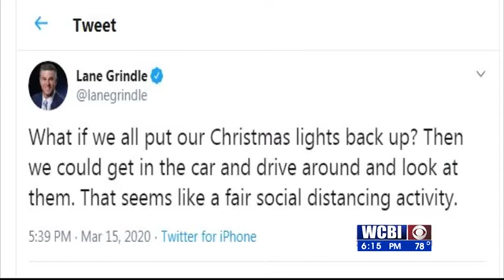GOOD NEWS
uestions regarding fever and recent travel history. once the test is complete, doctors ask participants to immediately return home and wait for them to call with results. take new at 6 stinger as the cdc recommends gatherings of ten people or less, funeral directors are left with
minute thumbnail
06:03 pm questions. golden triangle death care industry executives met in columbus today to discuss the dilemma. lowndes county ema director cindy lawrence, coroner greg merchant and clay county coroner alvin carter were also there. the industry is facing many questions, as the coronavirus continues to spread across the country. this also means visitors from different regions of the u.s. are coming into communities to say a final goodbye to loved ones. the group is seeking more guidance from the state to move forward. wipe to vo the mississippi department of health is reporting 13 new cases of covid-19 in eight counties. counties with their first coronavirus cases are bolivar, desoto, madison, and perry. monroe county is the only northeast mississippi county to have a case of the virus, so far. the state total for coronavirus cases is now at 34. 513 people have been tested for the virus.
minute thumbnail
06:04 pm wipe to vo schools continue to make changes to their schedules surrounding the coronavirus outbreak. some schools have extended their spring breaks until march 27th. if you need to see information on your child's school you can find it on our website w-c-b-i dot com. go to the news tab and click on school closures. food is a number one priority for many people as covid-19 continues to spread throughout the country. our cash matlock joins us live in the studio with more on what one area school district is doing to help meet that need.. joey, the thought of not having class is a dream come true for some students. but the reality is... a lot of these children depend on school for their daily nutrition one school district in our area has a solution. school may be out, but buses are still rolling in the starkville oktibbeha school district. but these buses aren't carrying kids. they're loaded with lunch. "there are
minute thumbnail
06:05 pm children that, that's the only time they get a chance to eat, is when they come to school. those two meals, breakfast and lunch." volunteers are passing out food to anyone along the route between the ages of 0 and 18. "even the ones that are not even in school here. we know there are shortages starting in grocery stores and we want to make sure we're doing our part to cover those bases." on their first day, the district gave out more than el